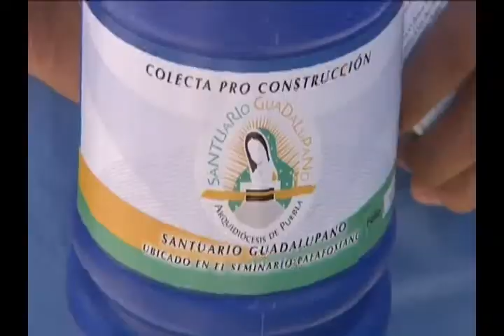TV3 Noticias - Colecta pro construcción del Santuario Guadalupano.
Inicio la colecta para la pro construcción del Santuario Guadalupano en donde cientos de personas iniciaron con un boteo en algunos puntos de la ciudad.